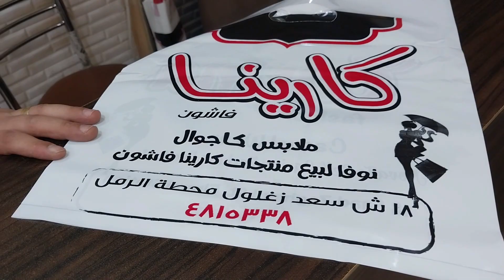أسعارهم بتبدأ من 50 جنيه!!وطالع وبخامات عالية جدآ وكل الموديلات والاشكال عندهم بألوان خطيرة وتريندي😍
شوفوا الفيديو وقولولي رأيكم ي حلوين 😍

العنوان :
الاسكندرية محطة الرمل امام مطاحن بن سفيانو باولو